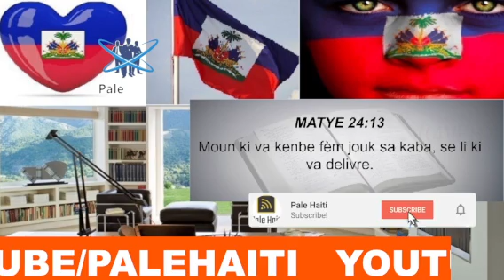URGENCE! YO AVILI LEON CHARLES DIREKTÈ POLIS LA